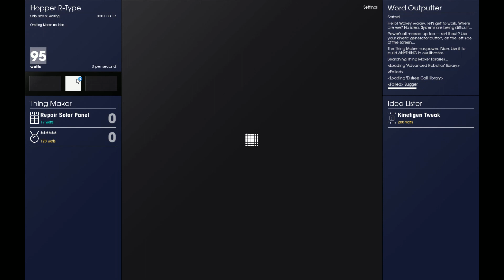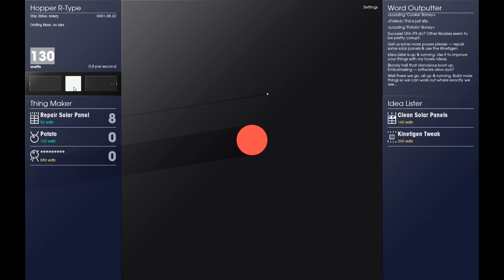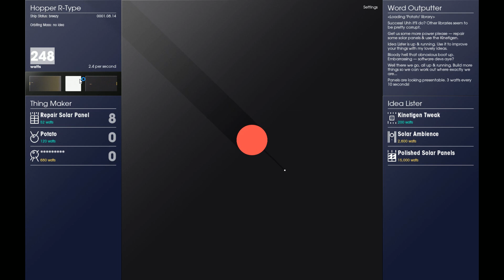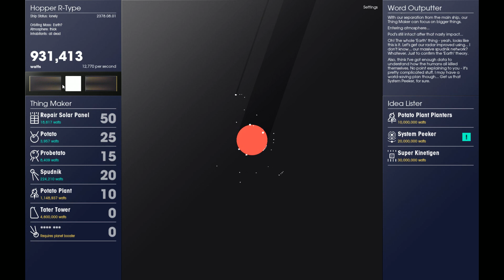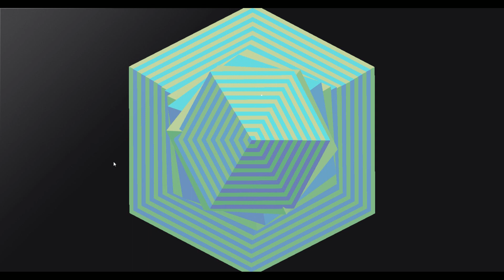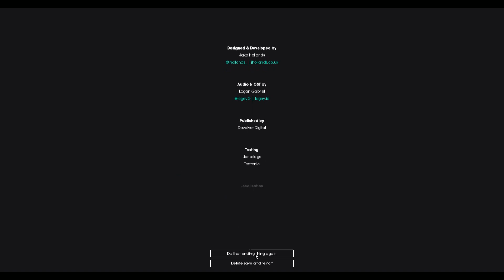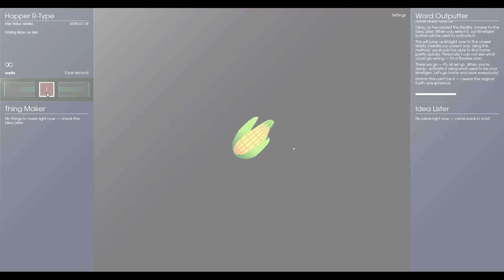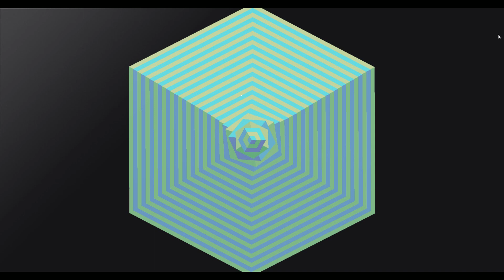Spaceplane Review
Potato Potato Potato Potato Potato Potato Potato Potato Potato Potato Potato Potato Potato Potato Potato Potato Potato Potato Potato Potato Potato Potato Potato Potato Potato Potato Potato Potato

Please do your feedback and input helps me make the channel the best it can be.
Ok I think thats it folks have a great one!